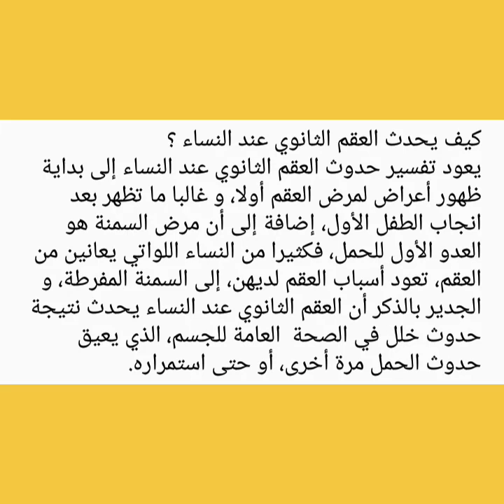ما هو العقم الثانوي عند النساء